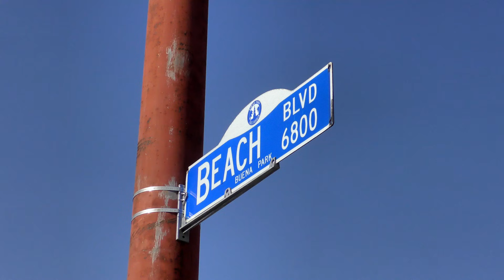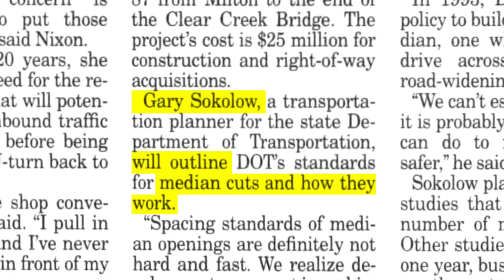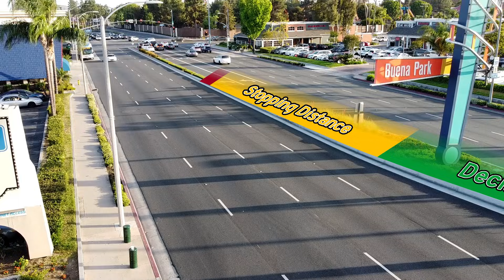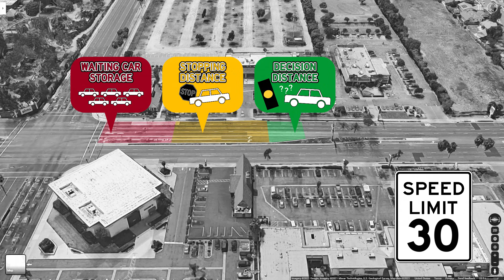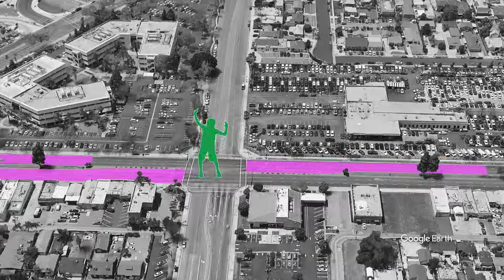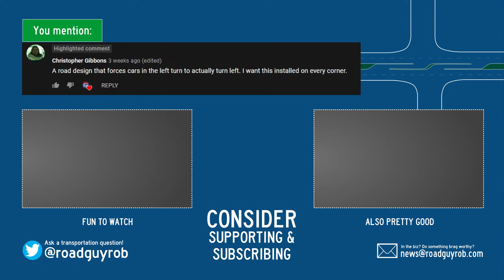Why does this street BLOCK Arby's (but not McDonald's)?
Raised medians reduce left turns which prevents crashes (and saves lives).  But cities only block left turns for some businesses and not others.  How can the engineers decide fairly?  And what do we do with drivers who still need to turn left?

Additional reading:
Federal Highway Administration. Accessed Jun. 9, 2021.